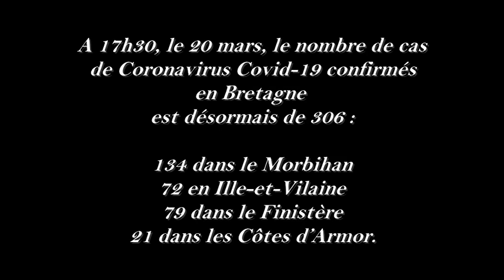Entretien avec le Docteur Fontaine à propos du coronavirus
Entretien et questions réponses avec le docteur André Fontaine Maire de le commune de Rieux ( 56) a propos de la propagation du Coronavirus dans la région. André Fontaine s'adresse aux Rieuxois.